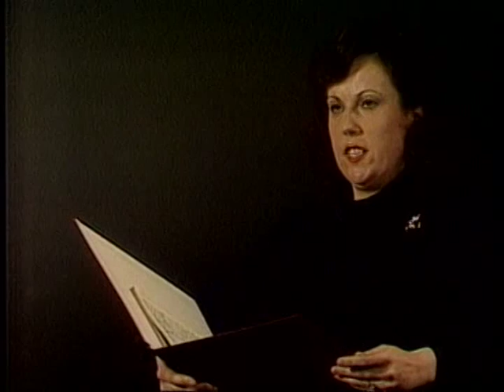Matthäuspassion 39 - Erbarme dich, mein Gott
Johann Sebastian Bach: Matthäuspassion BWV 244
- 39. Erbarme dich, mein Gott

Rosemarie Lang, Alt
Gerhard Bosse, Violine

Gewandhausorchester Leipzig
Thomaskantor Hans-Joachim Rotzsch
Thomaskirche 1982